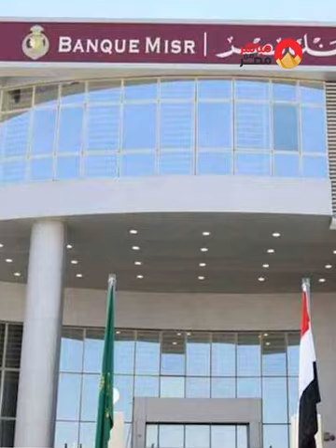أنـ.ـقـ.ـذ عائلة هندية من الغـ.ـرق في دبى.. عمل بطولى لمدير ببنك مصر فرع الإمارات.. مش هتصدق عمل إيه